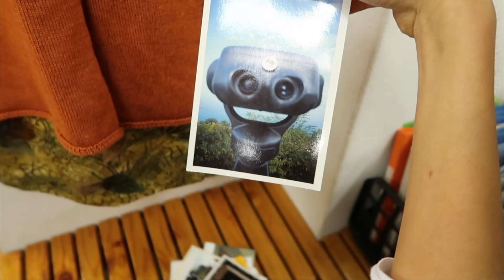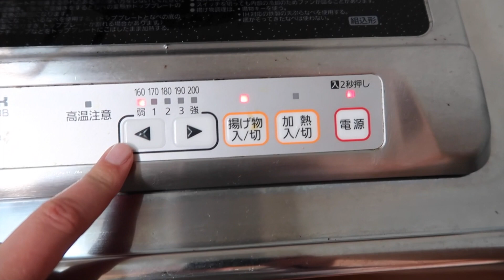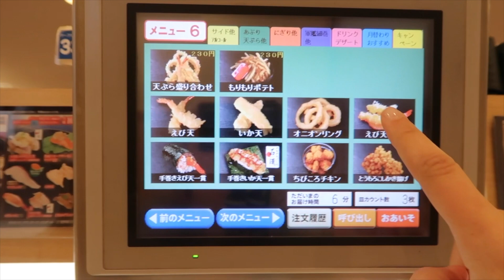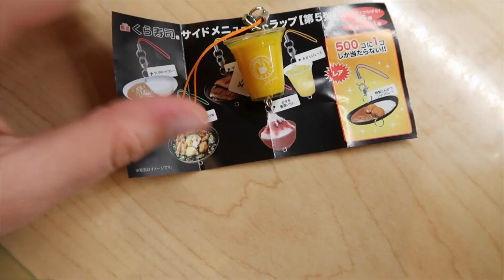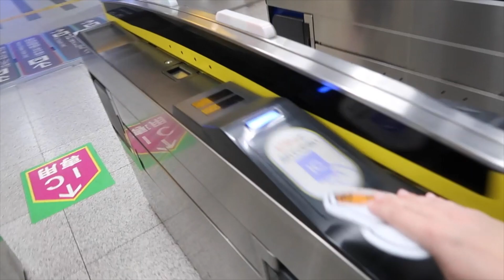Relaxing Weekend in Kobe | Merete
After the first month in Japan I was feeling tired so I chose to have a relaxing weekend in Kobe without sightseeing (even though I had planed to go to Osaka). Instead I had time to explore some new areas of Kobe city and go thrift shopping, eat sushi and go to Kobe's MEGA Donkihote.